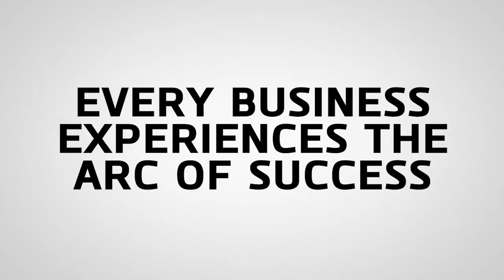The Arc of Success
Every business experiences the Arc of Success, which defines the changes that occur as an organization grows and becomes successful. This is hard wired and unavoidable. Understanding the Arc and the changes it brings gives leaders the opportunity to prepare and avoid the pitfalls success.